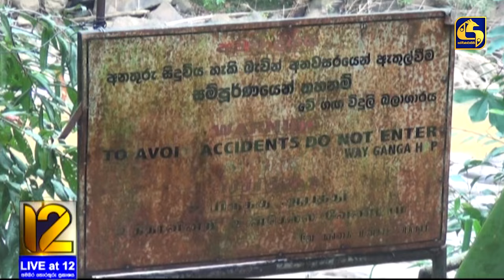වේ ගඟ ජල විදුලි බලාගාරයේ උමඟක කාන්දුවක් -ගම්වාසීන්ගෙන් චෝදනා: ජල කාන්දුව ගැන බලධාරීන් දැනුවත් නැහැලු